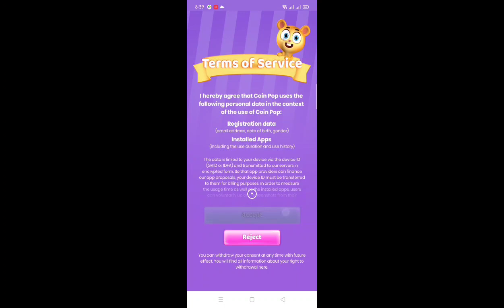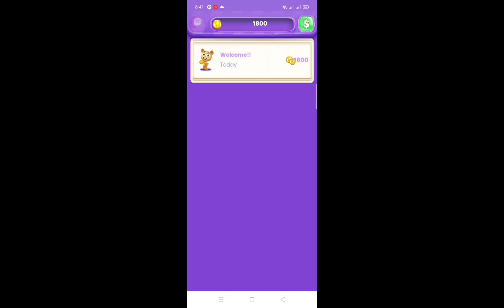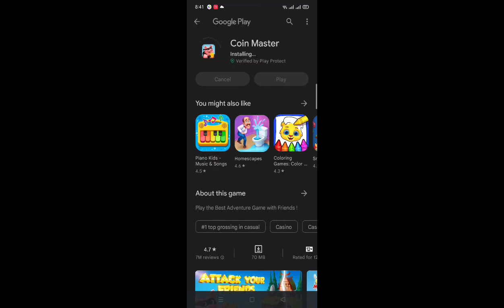COIN POP UPDATE 2022 PAYING PABA?||JoyTutorials